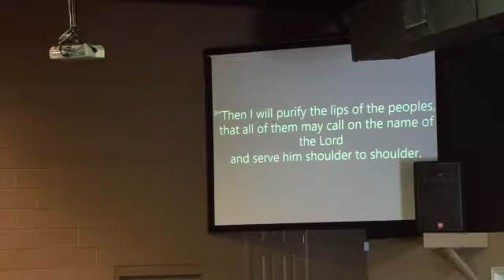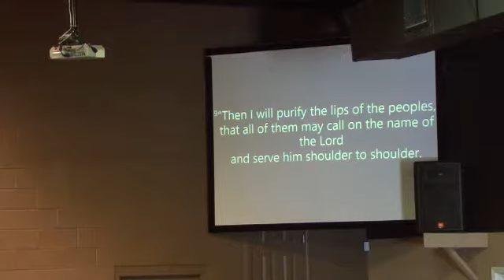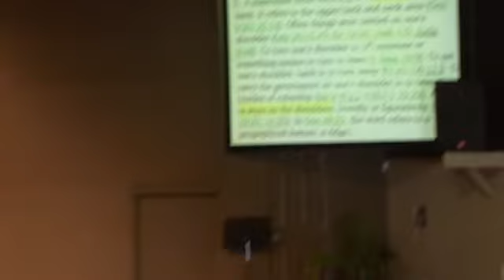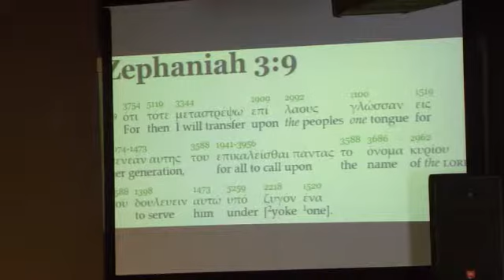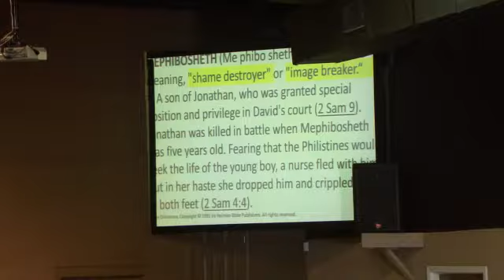You're So Lame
How much effort do you put into hiding your weaknesses? Most of us do not want others to see our imperfections for fear of being rejected. Like Mephibosheth, we have a lame walk and do not see ourselves worthy to sit at the King’s table. Yet as we take up the yoke of Jesus and as one man, unify in bearing His standard, we receive noble rank and royal provision from the King of kings.